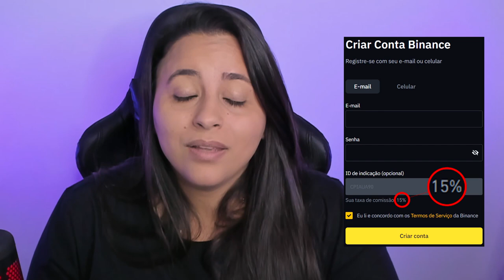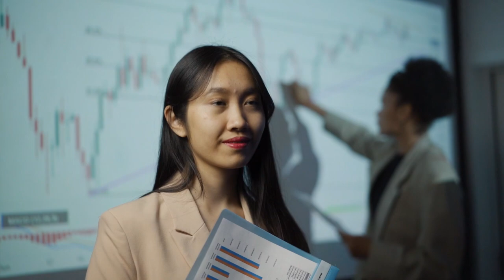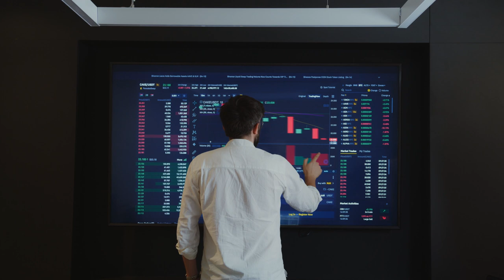“ESPECIALISTAS” AFIRMAM QUE BITCOIN VAI CAIR A ZERO! SERÁ?